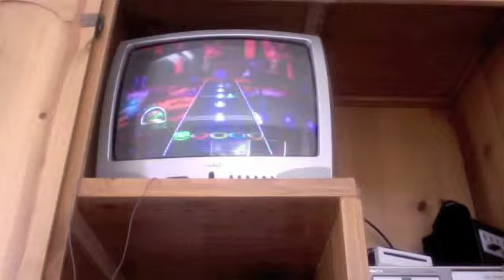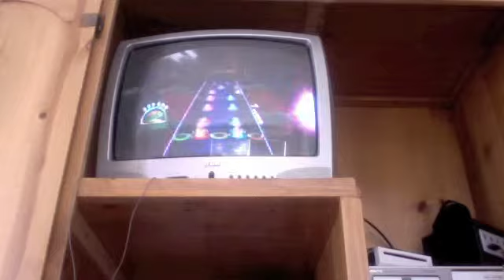New Project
my second video if you have any suggestions or requests please let me know